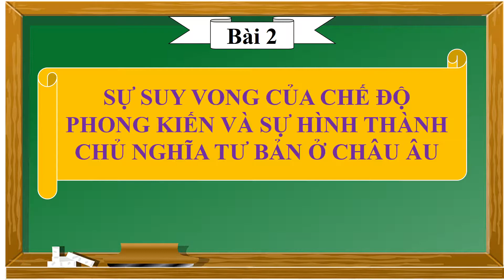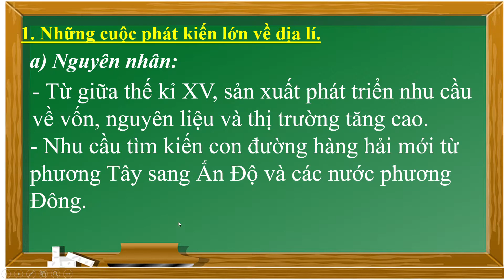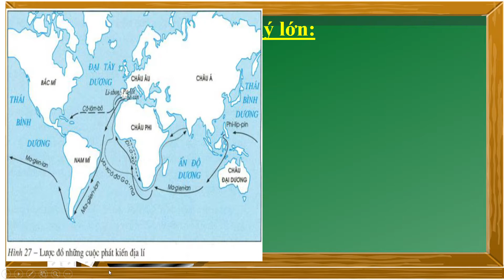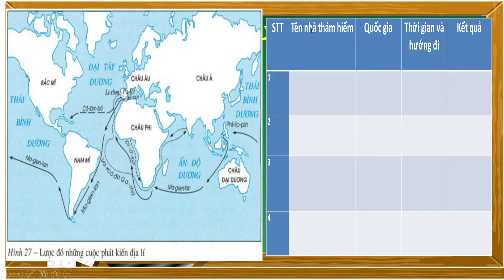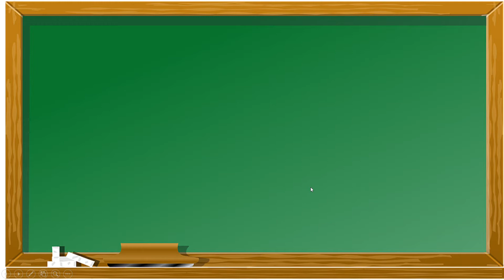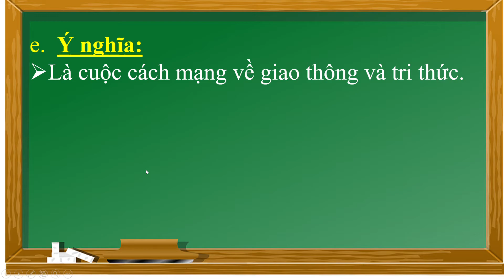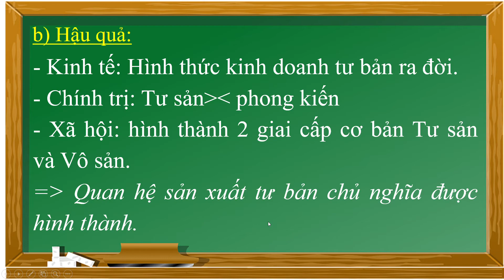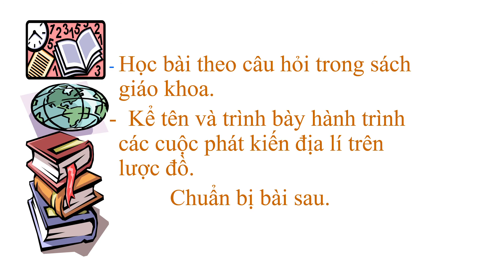Lịch sử 7 I Bài 2: Sự Suy Vong Của Chế Độ Phong Kiến Và Sự Hình Thành Chủ Nghĩa Tư Bản Ở Châu Âu.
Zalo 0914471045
Cảm ơn các bạn và các em đã quan tâm theo dõi.